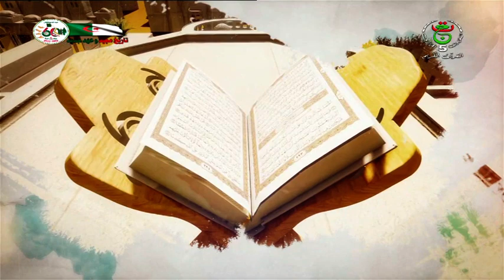و لذكر الله أكبر